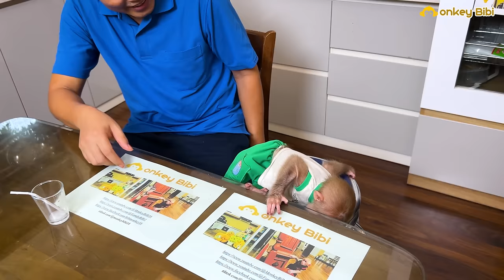Bibi runs away and doesn't recognize dad when dad has new hair!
It's sunny today. Dad took advantage of the afternoon to get a haircut. When cutting her hair, Bibi wanted to follow her father. Dad talked to BiBi! It's not good to go out in the sun. Bibi agreed. Bibi was at home waiting for her father. When dad comes back from his haircut. Bibi had a strange reaction. He didn't recognize his father. It wasn't until a while later that I realized it. Dad picked up BiBi and took out the food he bought for Bibi! Bibi is very good!